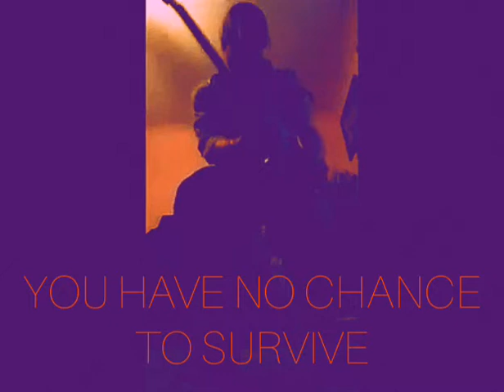CHASING MOTHER JAMSHIP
Afresh sound on a $24.00 guitar.